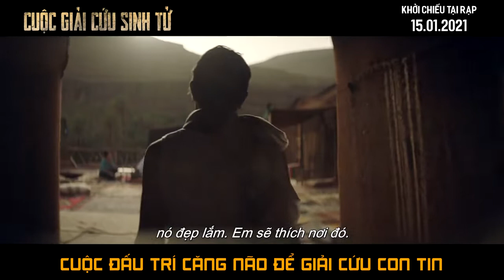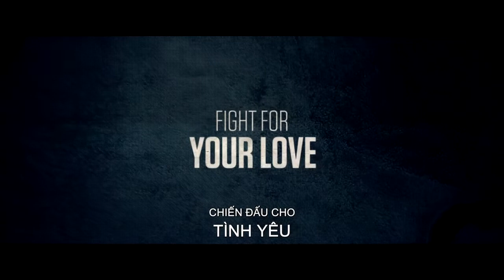Cuộc Giải Cứu Sinh Tử official trailer - Moveek: Lịch chiếu & Mua vé phim toàn quốc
Sau khi nhận Huân chương danh dự vì đã anh dung chống lại tổ chức ISIS, Đội trưởng Hải quân Mỹ Brad Paxton bị sang chấn do mắc kẹt ở chiến trường một thời gian dài. Anh quyết định sống cuộc đời bình lặng bên vợ mình là Kate - một nhà khảo cổ học nổi tiếng. Trong lúc đó, Kate nhận được một cơ hội hiếm có ở Morocco. Tuy nhiên, khi Kate đến Morocco thì cô bị một nhóm khủng bố bắt cóc và chúng đòi khoản tiền chuộc 10 triệu đô. Cuộc đàm phán giữa Đại sứ quán Mỹ và bọn khủng bố để giải cứu Kate đã rơi vào bế tắc vì thoả thuận này sẽ ảnh hưởng đến quyền khai thác dầu mỏ của Liên hợp quốc tại đất nước này. Brad đành phải lao đến Morocco và dùng khả năng chinh chiến của mình để thực thi một nhiệm vụ nguy hiểm nhằm cứu lấy vợ. Liệu Brad có thành công?